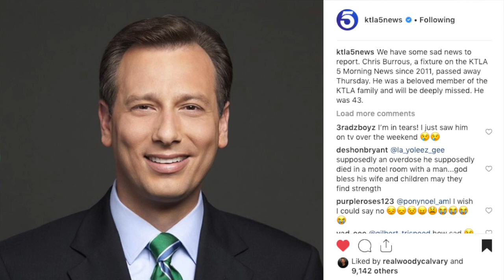CHRIS BURROUS DIED AT 43 KTLA 5 NEWS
m.Youtube.com/c/iOMAR